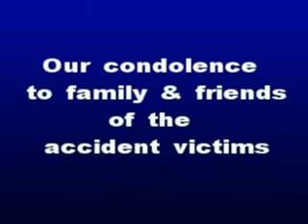ETHIOPIAN AIRLINES Air Crash in Mediteranean off 7 Beirut